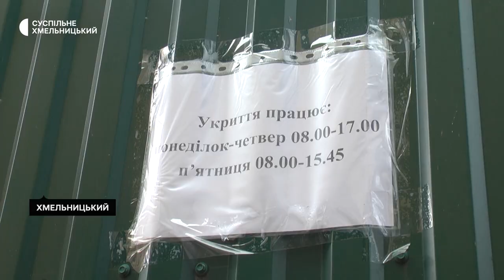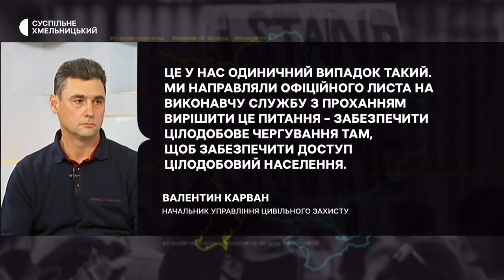Хмельничани скаржаться на зачинене укриття. В чому причина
На обмежений доступ до укриття в приміщенні виконавчої служби скаржаться мешканці кількох багатоповерхівок по вулиці Тернопільській. Про це розповіла одна з мешканок будинку Ганна Андріївна. За словами жінки, з останніх днів грудня  мешканці їхнього та сусідніх будинків з 17 години і до 8 ранку, а також у вихідні, під час повітряної тривоги не мають доступу до укриття виконавчої служби. Детальніше – у сюжеті Суспільного.